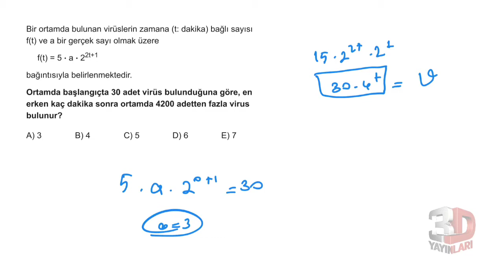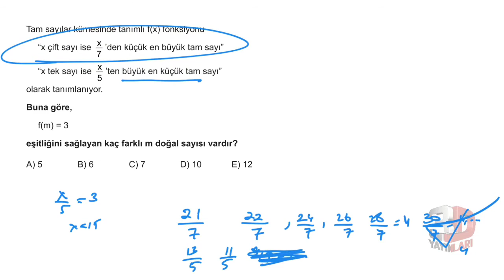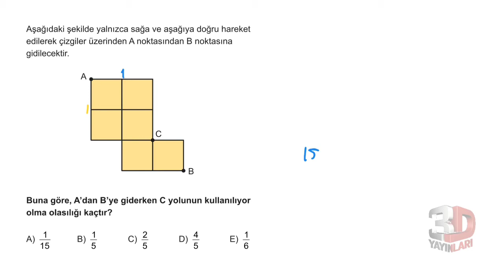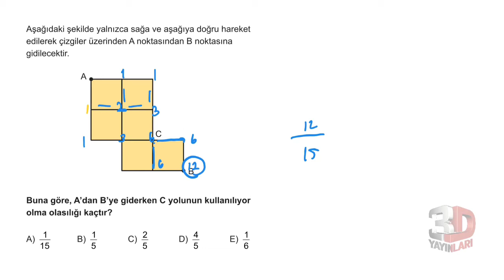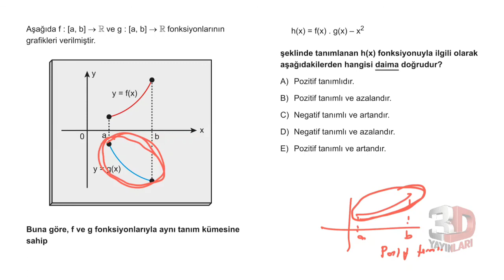3D AYT MATEMATİK ÇÖZÜMLERİ TÜMEVARIM-3 TEST-1